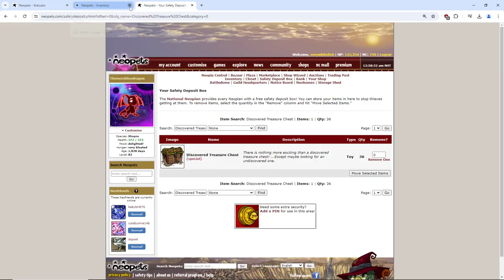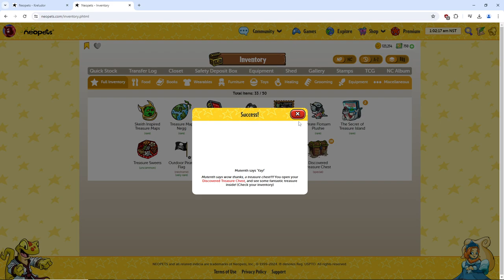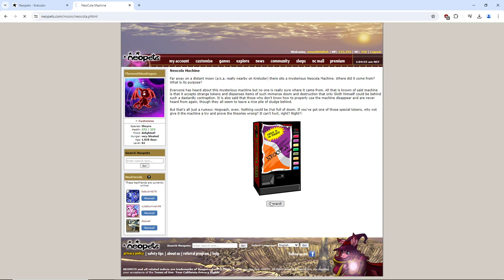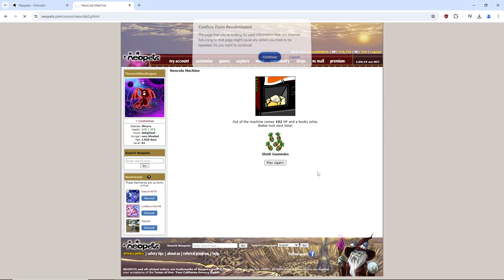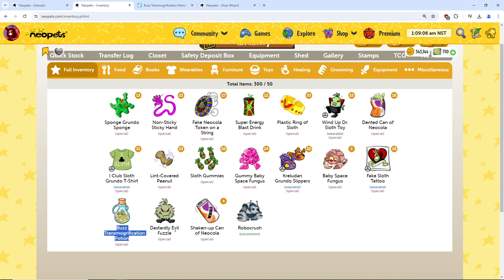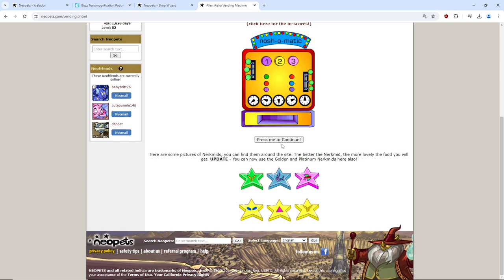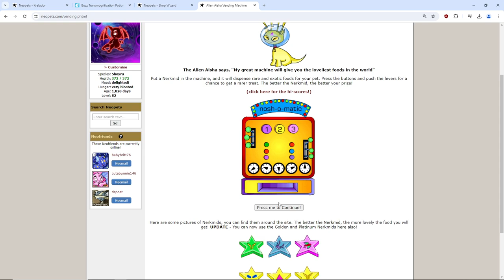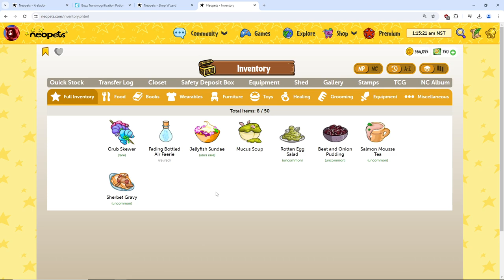I choose you! Get out here 3 million Np gamble!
Cant win big if you dont go big!